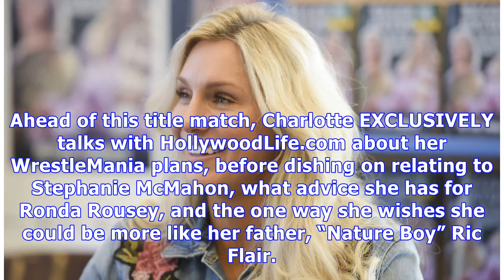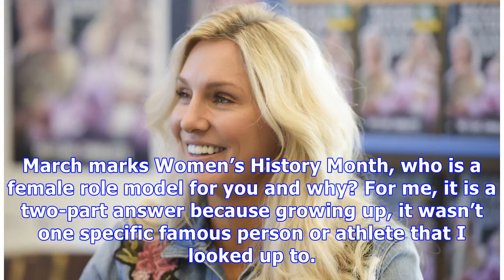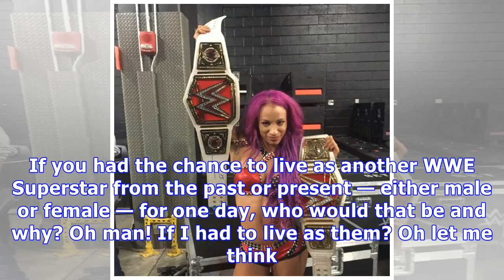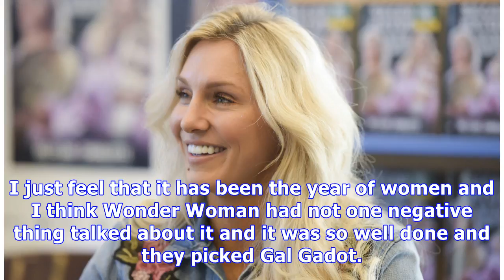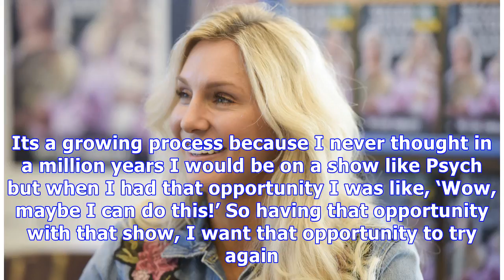WWE’s Charlotte Flair Reveals The Women Whose ‘Passion’ Continue To Inspire Her